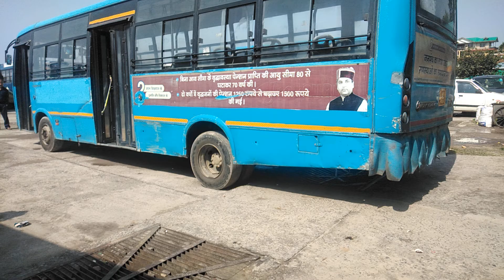HRTC​ UNA​ #72 KANGRA UNA EXPRESS. Subscribe for more videos.